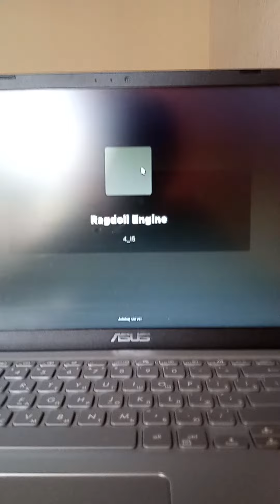КтО кУДа а Я пАшьЛеПял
Проверяем плейс на слендеров